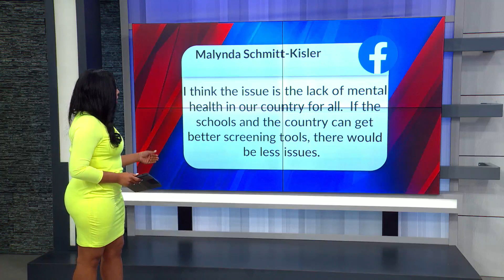Blair's Social Second: What kinds of policies or changes would make schools safer for children and t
Blair's Social Second: What kinds of policies or changes would make schools safer for children and teachers?